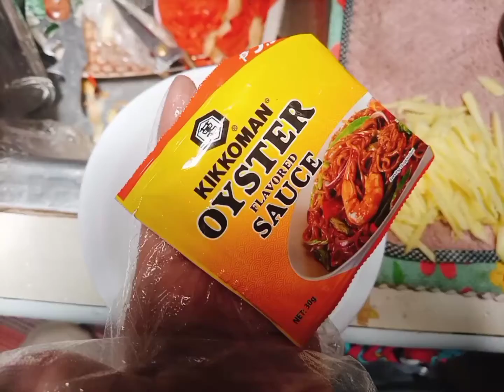Pinakamasarap na Steamed Lapu-Lapu -Easy cooking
Comment your location😉

Ingredients:
1/2 kilo of Fresh Lapu- Lapu fish
Onion chives
Ginger
1 ts. Ground Pepper
3 tbs. Knorr Seasoning
2 tbs.Oyster Sauce
1 tbs. Sesame Oil
1 tbs. Brown Sugar